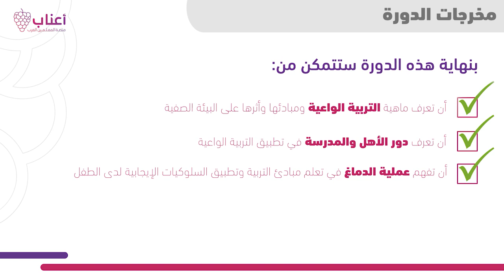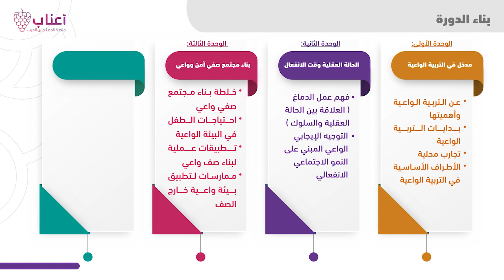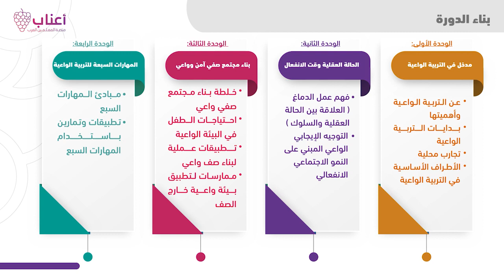مقدمة دورة: التربية الواعية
المحتوى المفتوح من دورة التربية الواعية
لمعرفة المزيد وللتسجيل مجانا، اضغط هنا